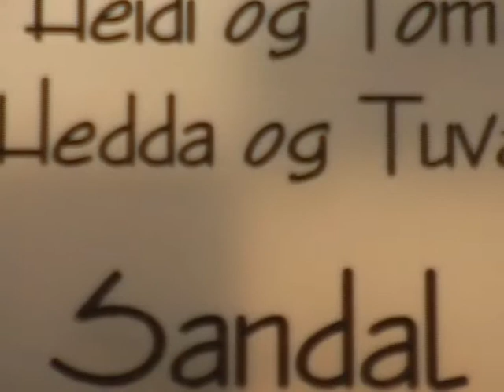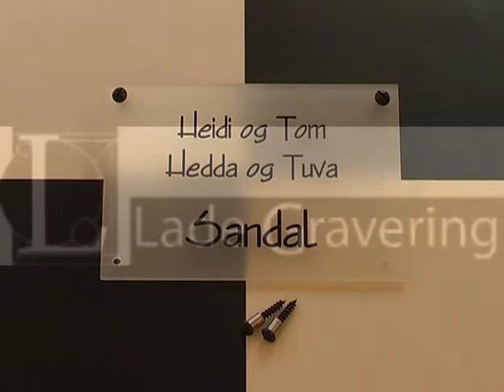Dørskilt /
Prosessen ved gravering av dørskilt.